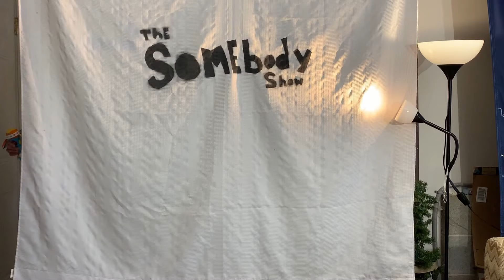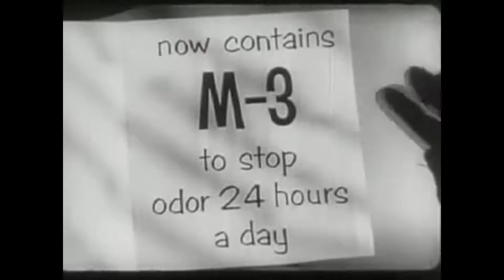The SOMEbody Show Episode 20 - Deborah Paget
Sean and Chris sit down with Sean's Mom to talk about getting her a job... maybe as a standup comic?